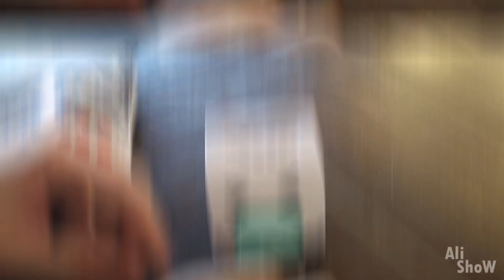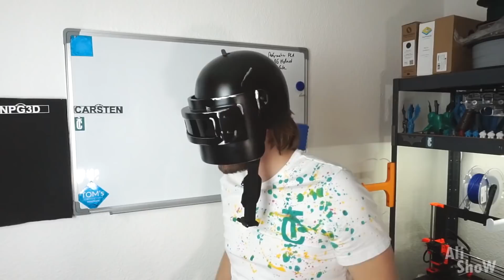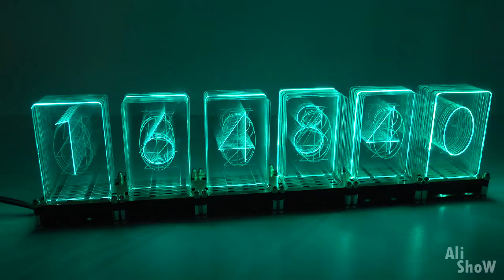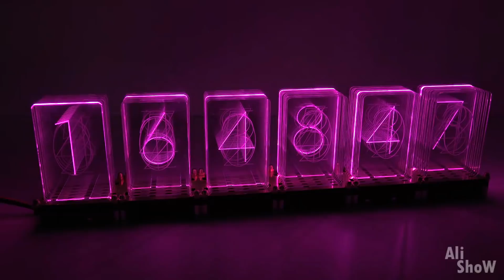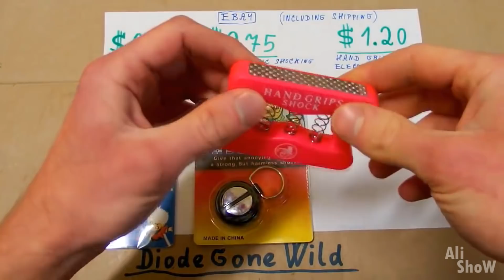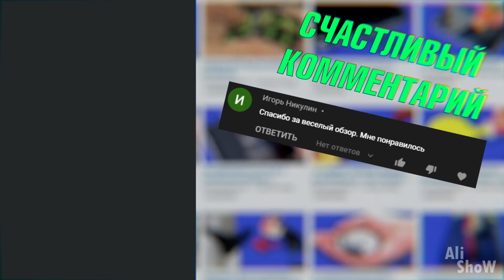47 Вещей с Aliexpress, От Которых Ты Офигеешь / Новые Вещи с Алиэкспресс + КОНКУРС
47 Вещей с Aliexpress, От Которых Ты Офигеешь / Новые Вещи с Алиэкспресс + КОНКУРС